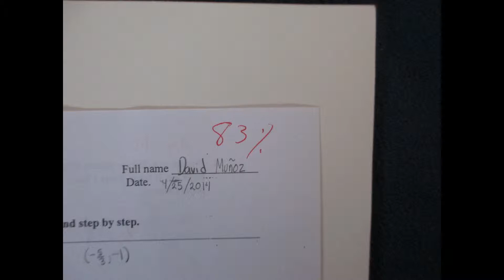Struggling with Math 125 Week 11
It finally happened. Ahhh Yeah.